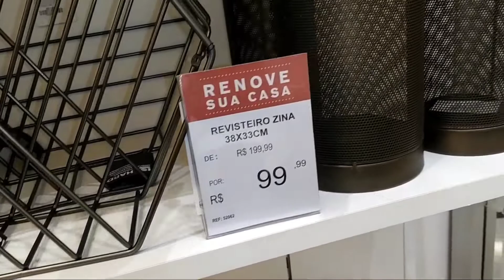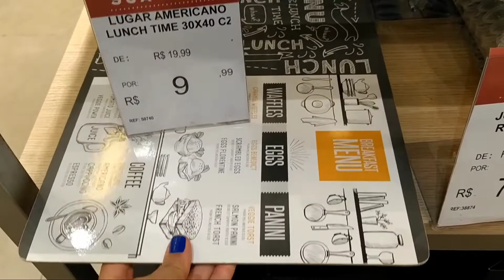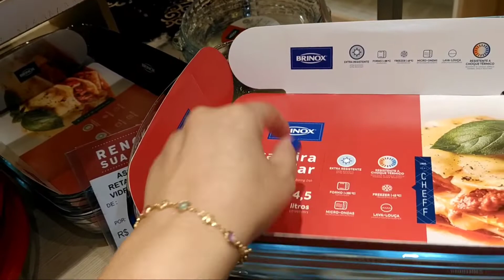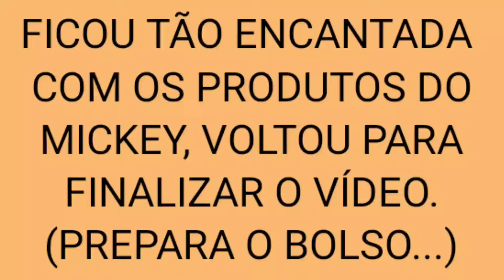TOUR COMPLETO PELA LOJA CAMICADO DO SHOPPING IGUATEMI FORTALEZA-CE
Oiê, meus lindos e lindas  do meu coração ❤️...Espero que estejam bem...🙏